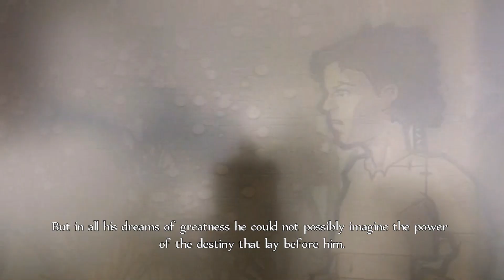Fable Anniversary Part 1